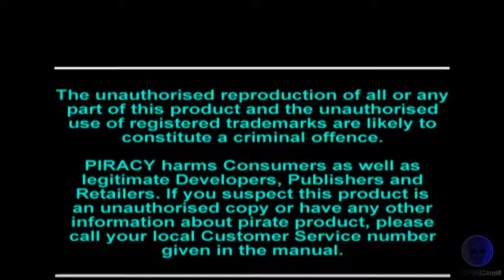Terry Pratchett's Discworld - ps1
Just play Terry Pratchett's Discworld on ps1..